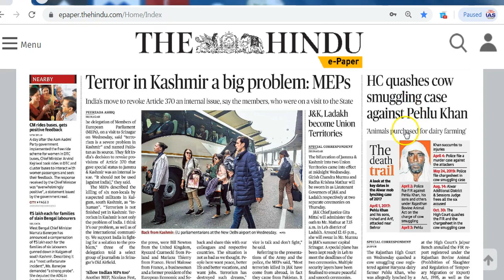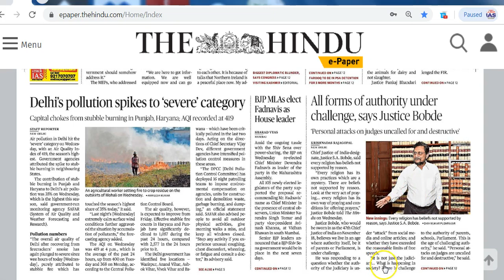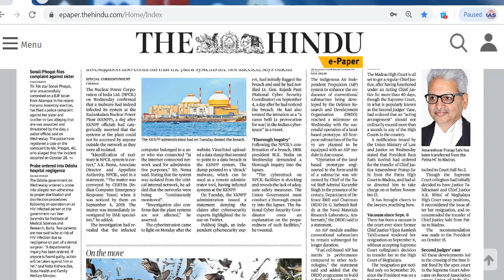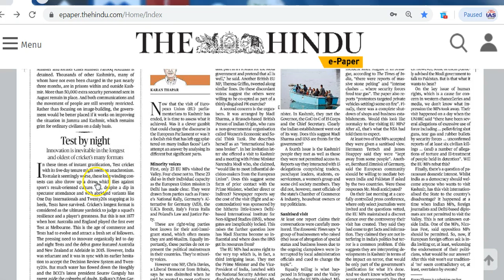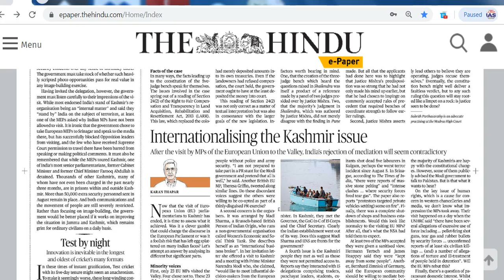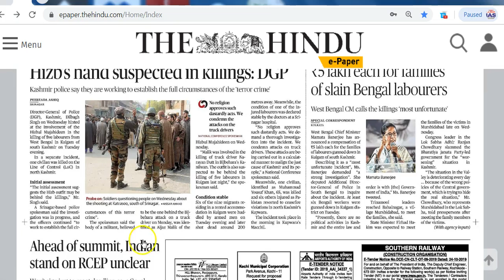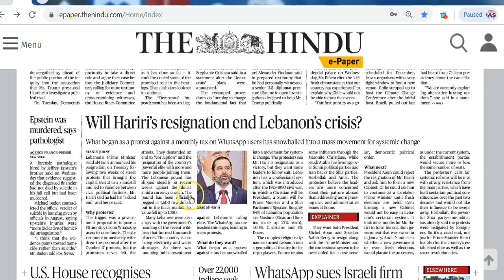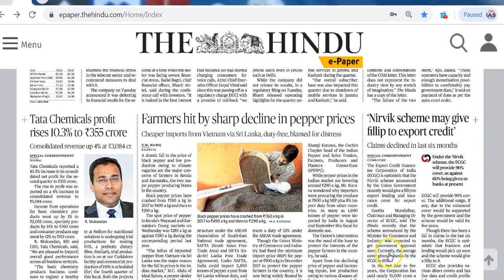IAS Daily CurrentAffairs2019 | The Hindu Analysis by Mrs Bilquees Khatri (31 October 2019)